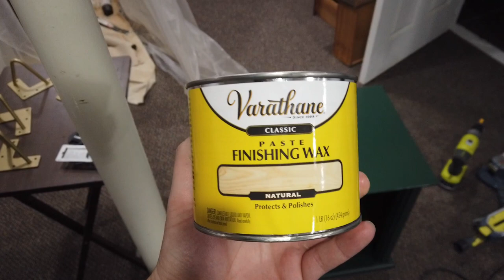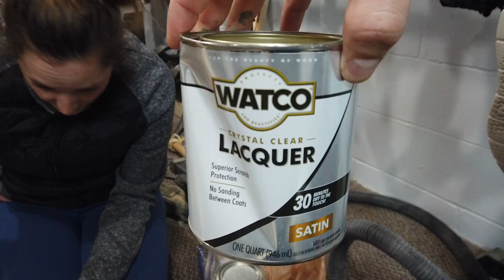Vlog Ep. 61: We Adopt a Dog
We adopt a dog named Gizmo. They told us he is a 4 year old Shih Tzu mix. It will take some time for him and Mr. Maloonigan to adjust to this change but hopefully it will work out.  Gizmo is also a little over weight so we will be trying to get him to lose a little bit of that extra girth.

DJI Ozmo Pocket
My Camera
My Microphone
Tall Tripod
Small Tripod